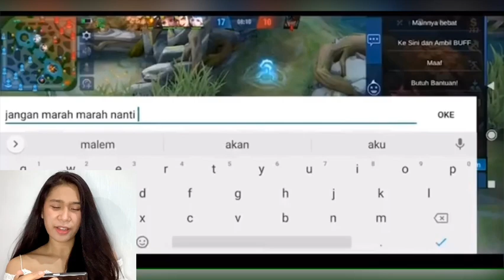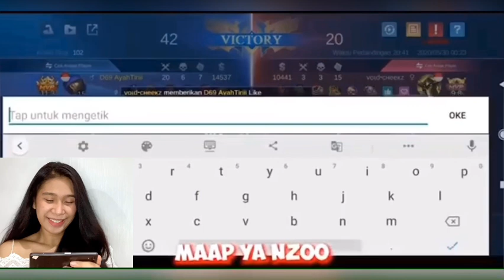REACT GERRAD WIJAYA - Cara Membuat Musuh Kesal!! Sampe minta WA!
Hai guys!!
Divideo ini aku react GERRAD WIJAYA - CARA MEEMBUAT KUSUH KESAL 18!